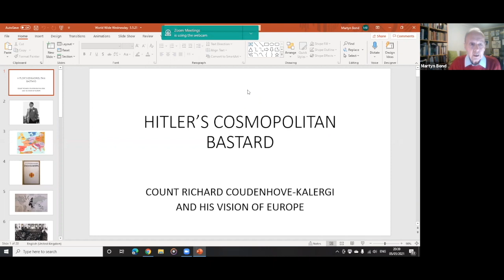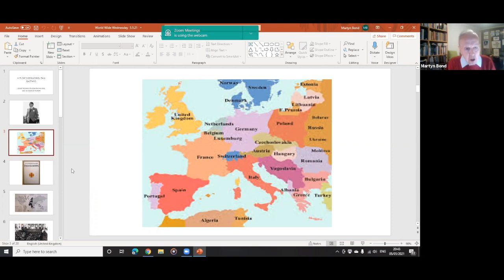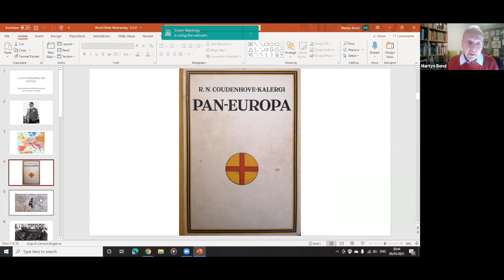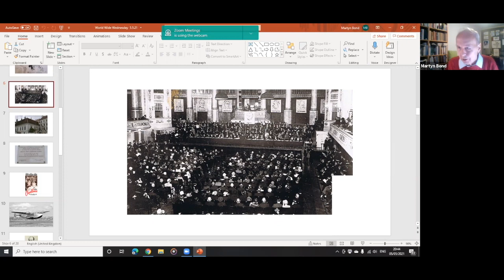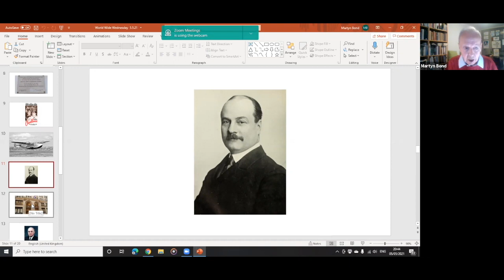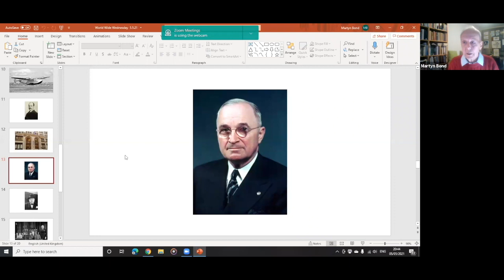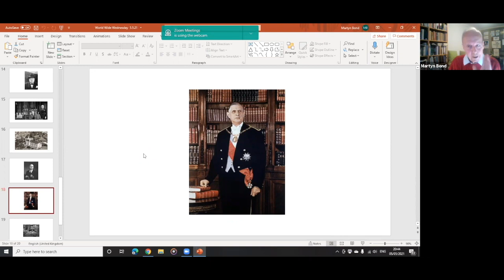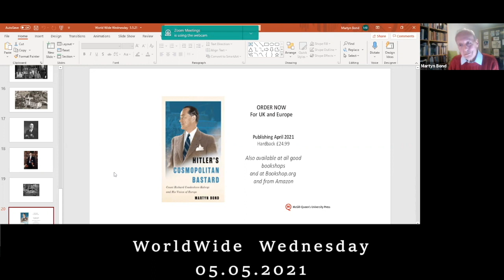Martyn Bond on 'Hitler's Cosmopolitan Bastard', his biography of Count Richard Coudenhove-Kalergi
Dr Martyn Bond, former EU civil servant and BBC foreign correspondent, is the author of the book 'Hitler’s Cosmopolitan Bastard' a biograpy of Count Richard Coudenhove-Kalergi, a figure  almost unknown in the English-speaking world.  In the middle of the 20th century advocated a European single currency, customs union, charter of human rights, common anthem and more.
Using slides with photos, charts, book covers and maps, Dr Martyn Bond describes the life of the count, taking us from the 19th century until 1972. It's a fascinating story that is highly relevant to today. To conclude gives an insight into how the European Union will develop over the coming years and the challenges Britain will face when it eventually rejoins.